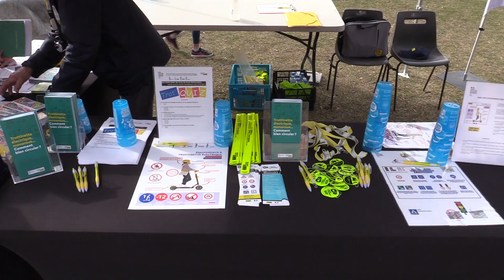MJE Journée de la Jeunesse 👩‍🎓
La MJE en partenariat avec un groupe d'étudiantes de l'IUT, à organisé sa première Journée de la Jeunesse, un évènement pour les 12-25 ans, destiné à rassembler les jeunes dignois de façon conviviale autour de divers ateliers et animations : break-dance, jeux en bois, sécurité routière, tri des déchets et olympiades. 👩‍🎓